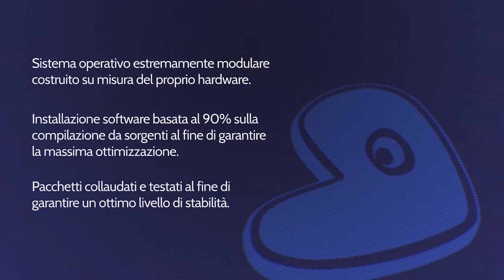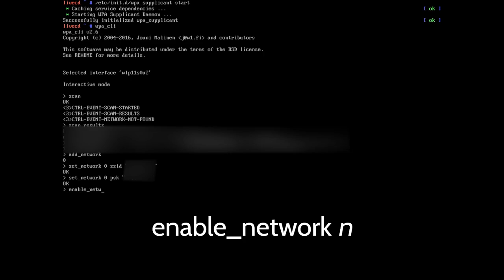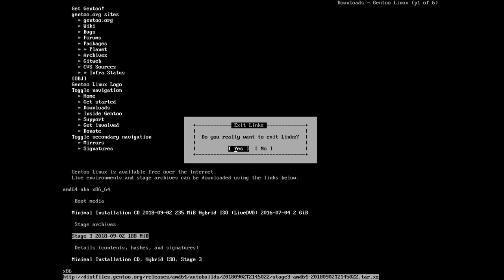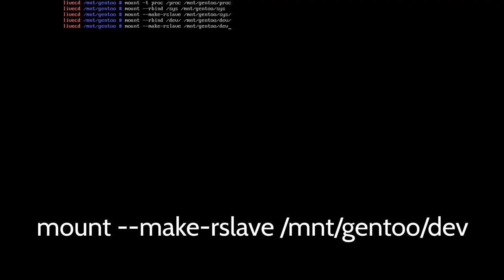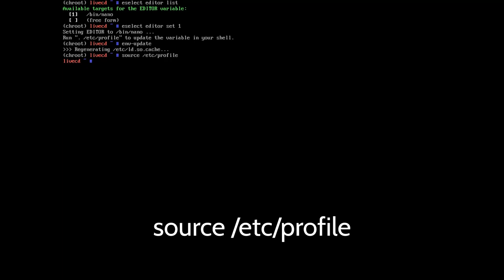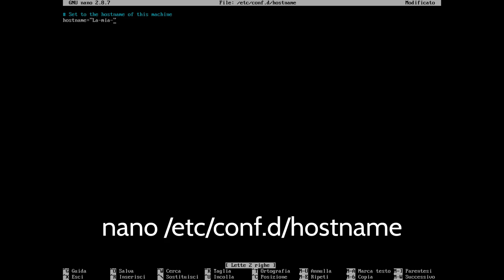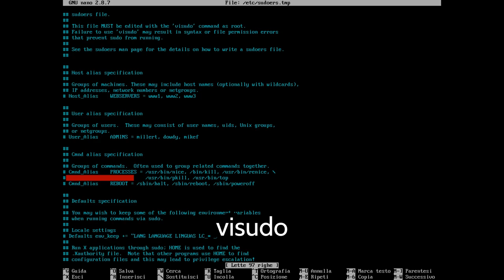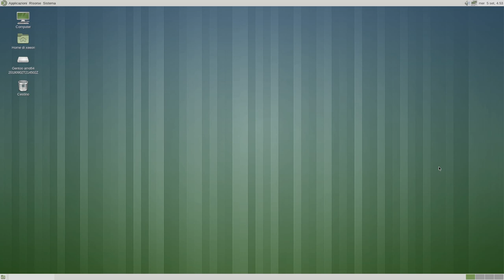INSTALLARE GENTOO LINUX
Vediamo insieme come installare una delle distribuzioni GNU/Linux più interessanti in circolazione. Buona visione!